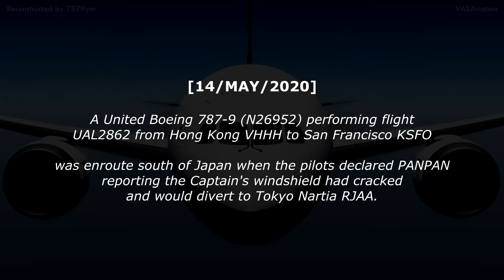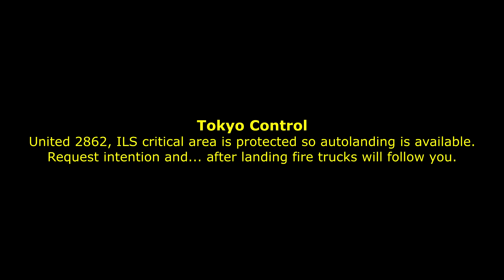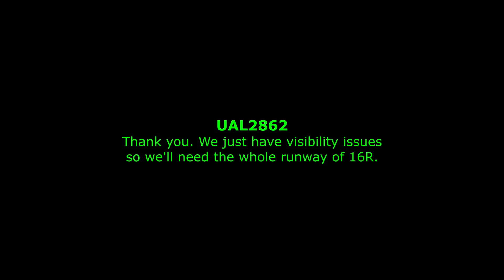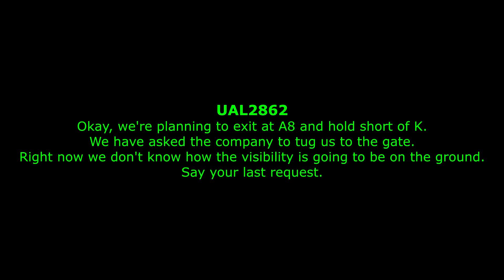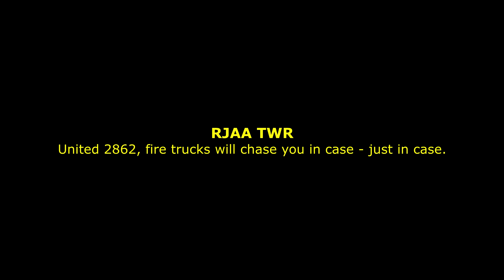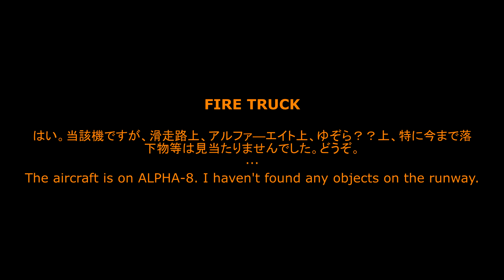United B787 has A CRACKED WINDOW OVER THE OCEAN! | Diverts to Tokyo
United B787 performing flight from Hong Kong to San Francisco was enroute south of Japan when the pilots declared PANPAN reporting the Captain's windshield had cracked and would divert to Tokyo.